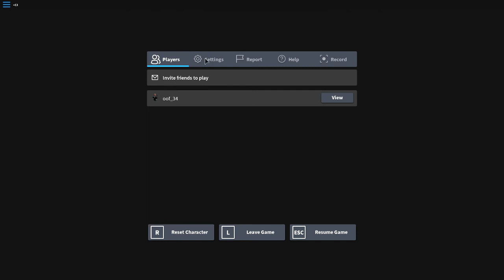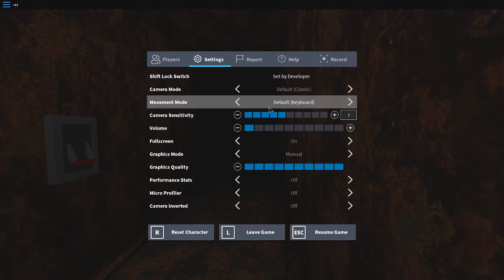They Lurk... [ALPHA] [All-Chapters, Guide]